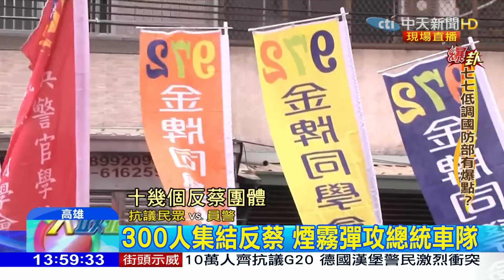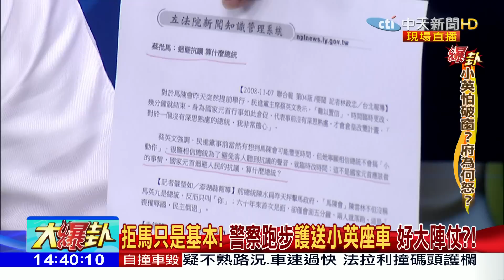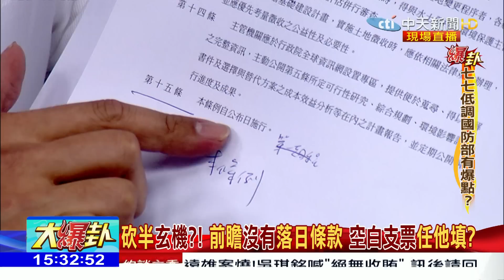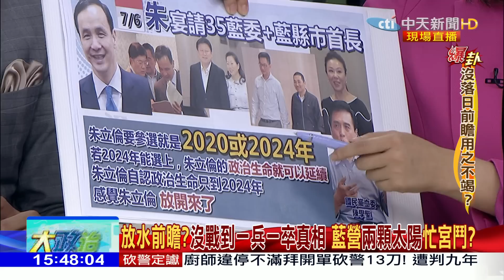2017.07.07大政治大爆卦完整版 放水前瞻？沒戰到一兵一卒真相 藍營兩顆太陽忙宮鬥